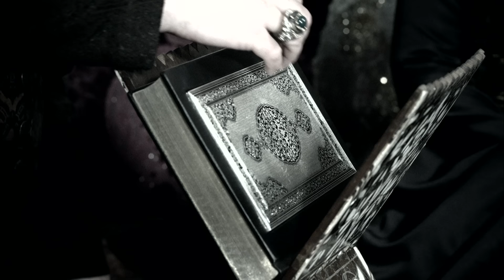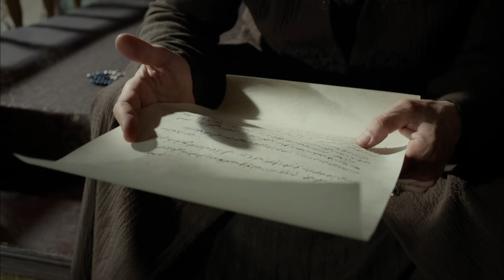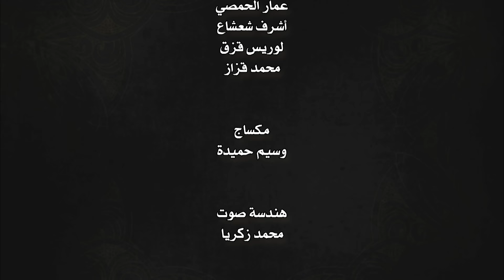Harem Sultan - حريم السلطان الجزء 4 الحلقة 98